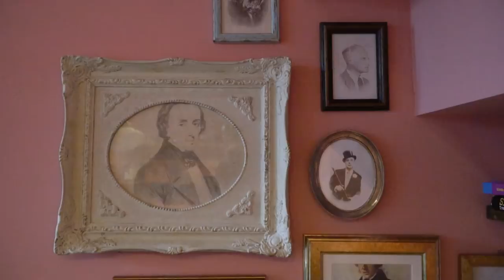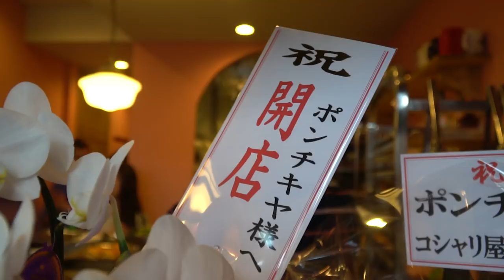Pączkarnia w Tokio - Cinematic VLOG - Sony a6500, 18-105 F4.0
Sprzęt/Equipment
Kamera 1: Sony a6500; Obiektywy:18-105mm/Sigma 30mm DC 1.4F/ Sony 18-200mm
Kamera 2: Canon IVIS HF G20
Kamera 3: Canon G7X Mark II
Action Camera: GoPro 5
Dron: DJI Mavic Pro, DJI Spark